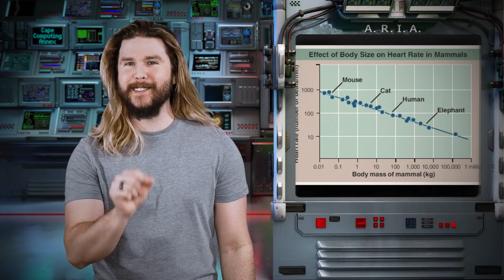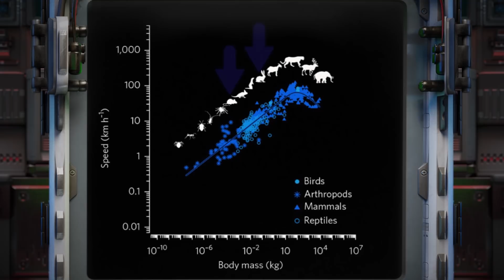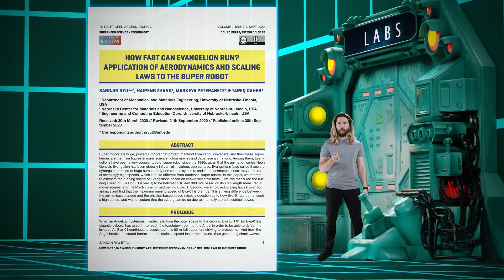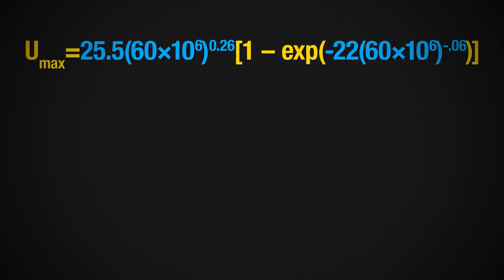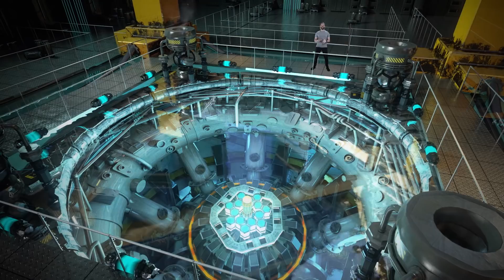King Kong's Biology Has a GIANT Weakness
King Kong is a formidable giant, but his biology has a giant problem...

😎: Kyle
✂: Charles Shattuck
🤖: @Claire Max